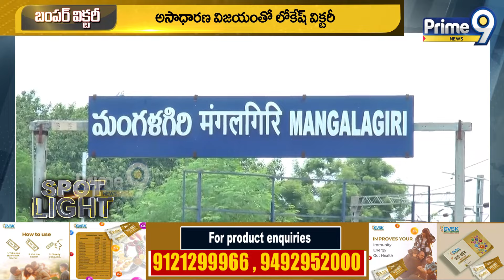లోకేష్.. కమ్ బ్యాక్ | Nara Lokesh | Spot Light | Prime9 News